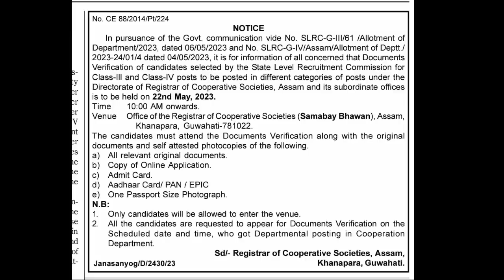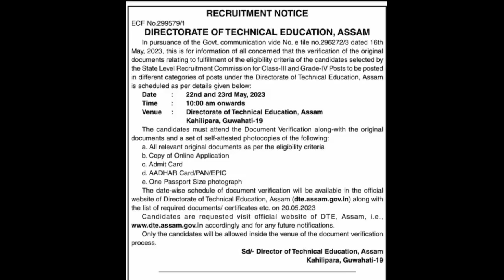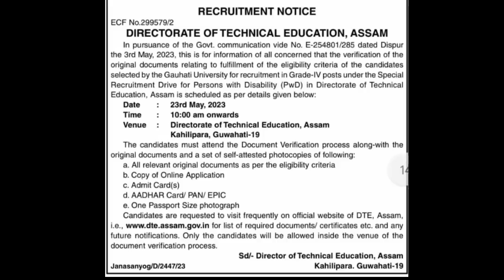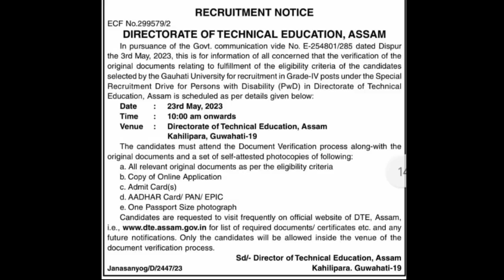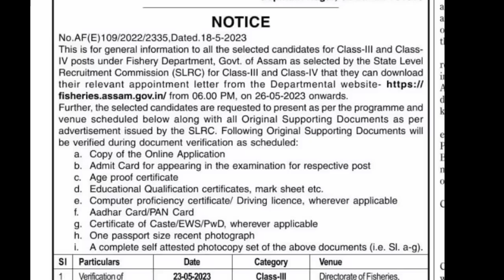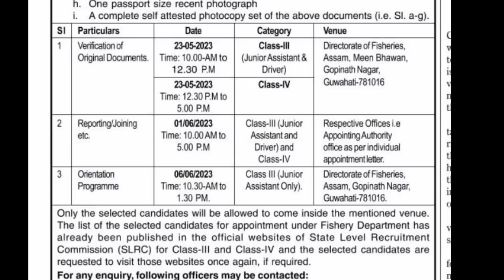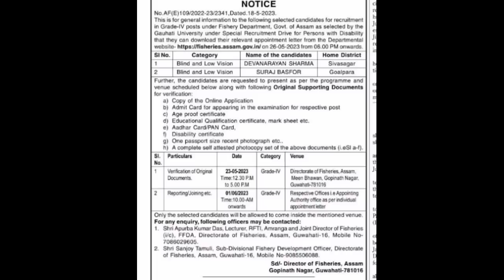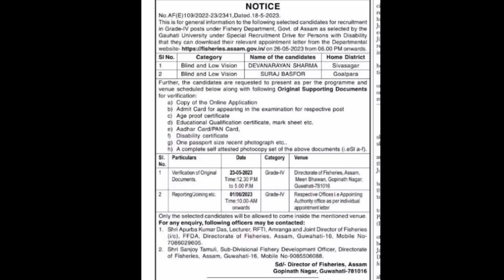Documents Verification Notice of Fisheries, Registrar of Cooperative Societies & Technical Education